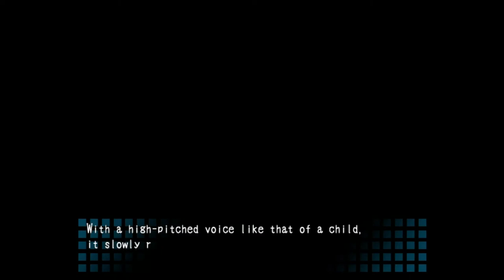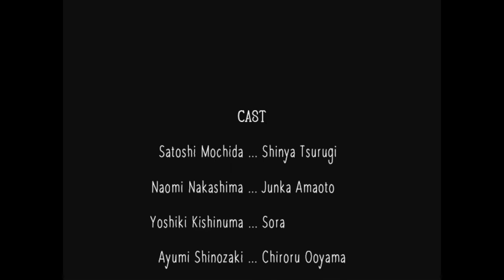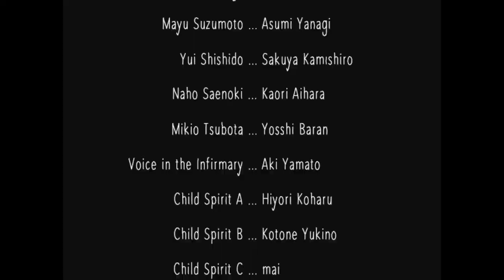Corpse Party [5] MAYU NOOOOO!